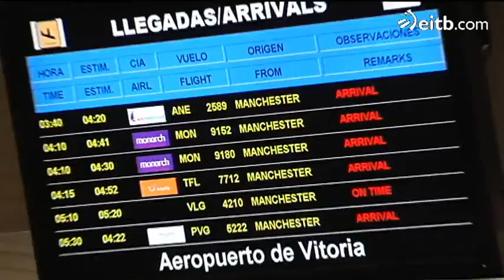'Giroa sekulakoa izan da; emaitza, txarra'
Realeko jokalariak eta zaleak batera iritsi dira goizean Forondako aireportura. Manchesterren bizitako giro izugarria azpimarratu dute, nahiz eta Old Trafforden emaitza txarra lortu.